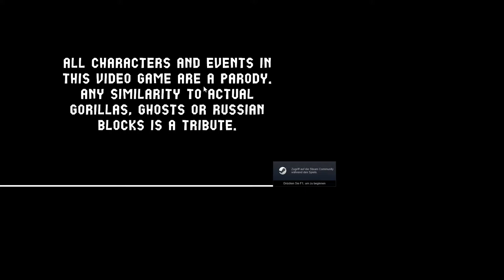Das kommt mir doch erstmal spanisch vor | Juanito Arcade Mayhem #1 | Let's Play deutsch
Titel: Juanito Arcade Mayhem
Genre: Action, Abenteuer, Gelegenheitsspiele, Indie
Entwickler: Game Ever Studio
Publisher: Game Ever Studio
Veröffentlichung: 3. Aug. 2017

In Juanito Arcade Mayhem ist eigentlich schon alles im Titel enthalten, was man wissen muss. Im Stil des ein oder anderen Arcade-Klassikers, allen voran PANG, ballert man sich durch abgefahrene Level. Es läuft wohl auf eine ziemliche Bullet Hell hinaus, und auch das Wort Mayhem macht mir schlichtweg Angst. Weil das normalerweise ganz und gar nicht zu meinen Talenten gehört, darf der Zuschauer sich auf eine hübsche Failparade freuen :D

Ich wünsche euch (trotzdem) viel Spaß!